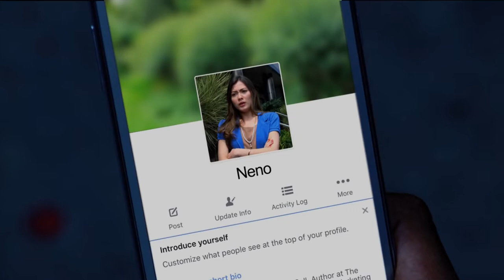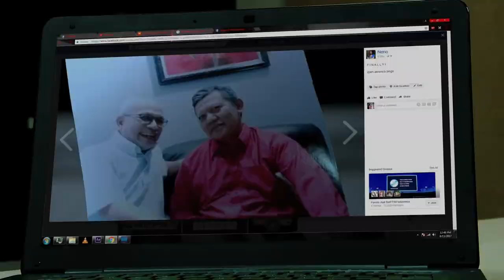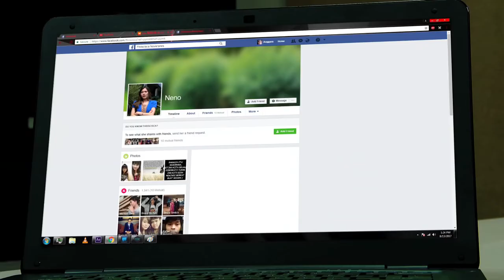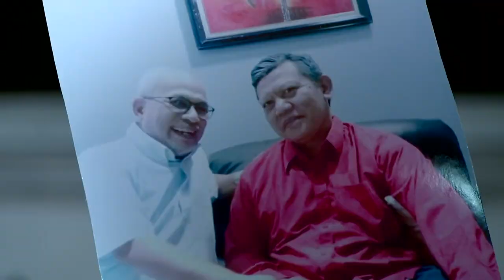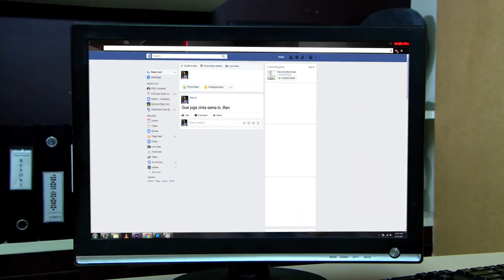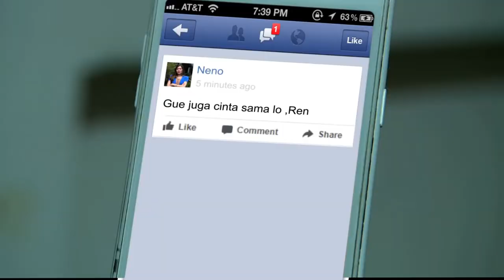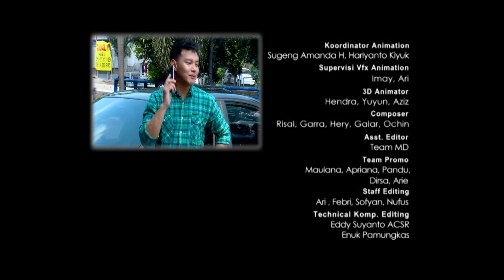FTV Terbaru Hardi Fadhillah & Haviza Devi